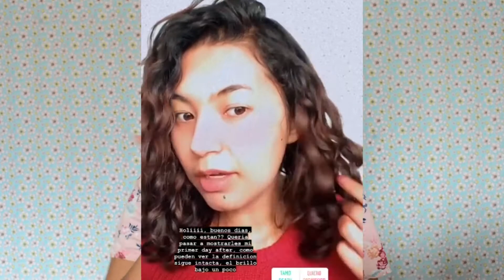RESEÑA: Gel Fijador para el cabello Natura Naturé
Hola! En este vídeo les comparto mi opinión sobre el gel fijador para el cabello de natura de la linea naturé para niños. Espero les guste :)

Producto Mencionado
* Gel Fijador para el cabello Natura Naturé

¡Muchas Graciaaasss!
EN ESTE CANAL ENCONTRARÁS VÍDEOS DE:

Belleza, Maquillaje, videos relacionados al cuidado del cabello, especialmente del cabello ondulado o rizado, videos sobre productos capilares, rutinas capilares para cabello 2b- 2c - 3a, finalizaciones para dar definición al cabello ondulado-rizado, reseñas de productos para el cabello, reseñas de maquillaje, tips de maquillaje, reseñas de productos de belleza cuidados para la piel seca, entre otros.